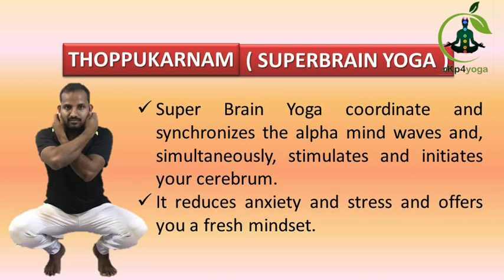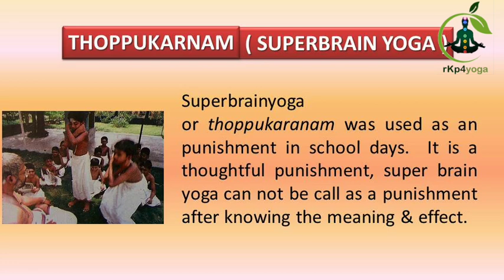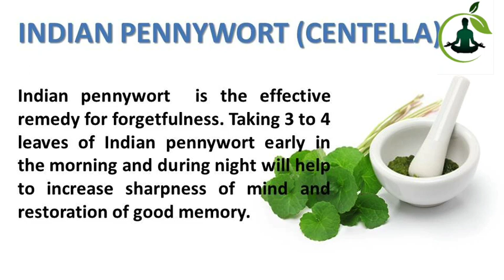Thoppukarnam or super brain yoga | herbs & diet Therapy | rKp4yoga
stimulates the acupressure points in your earlobes. This sends electrical signals to the brain, thus stimulating it and boosting cognitive clarity. The result is a sharper and calmer mind, reduced ADHD, better performance in school and anything else that involves learning, retention, and recall.
Iam showing how to do this brain yoga , its benefits and diet tips in this video.